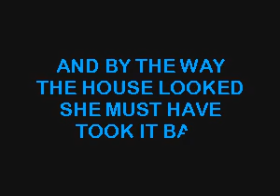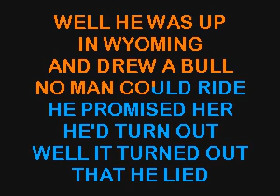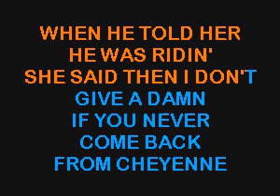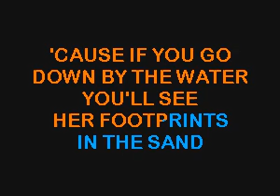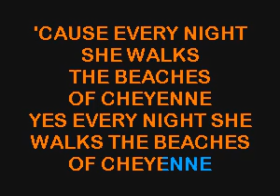SC8247 02 Brooks, Garth Beaches Of Cheyenne, The [karaoke]